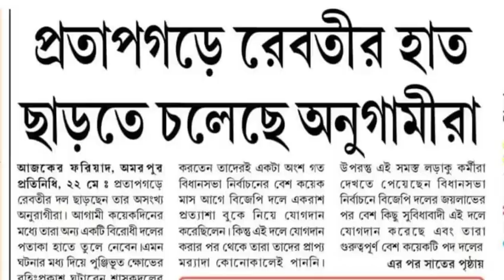প্রতাপগড় বিজেপির বিধায়ক রেবতী মোহন দাস সুদীপ রায় বর্মন এর হাত ধরে কংগ্রেসে যোগ দিনক্ষণ ঘোষণা!